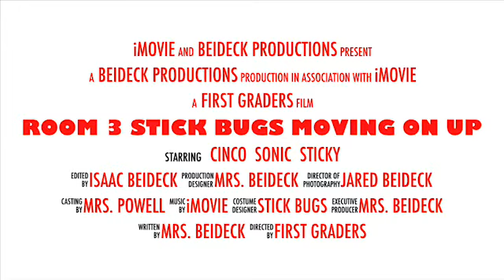Mrs. Beideck's Stick Bugs are Stars!